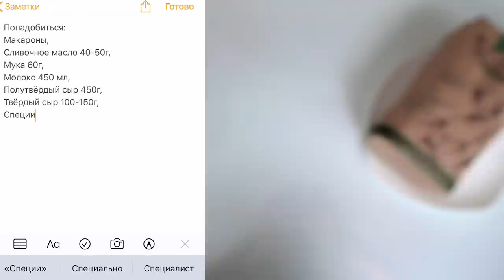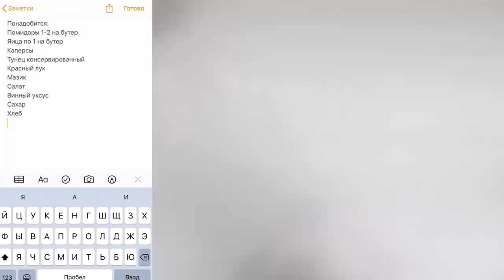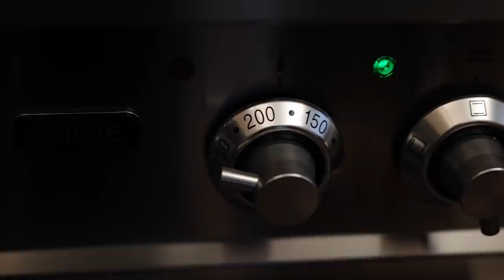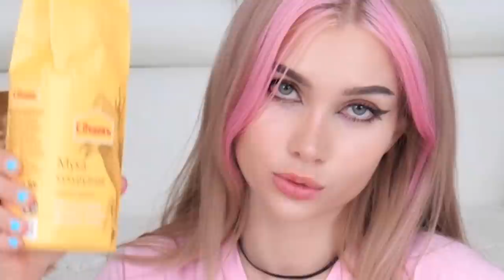Простые идеи перекусов для ленивых *когда скучно на карантине*Вкусняшки из Тиктока, SIMS и Гречки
Простые идеи для перекусов для ленивых что делать когда скучно на карантине? Пробовать простые и вкусные рецепты для ленивых,например кофе из ТикТока или попробовать повторить еду из SIMS